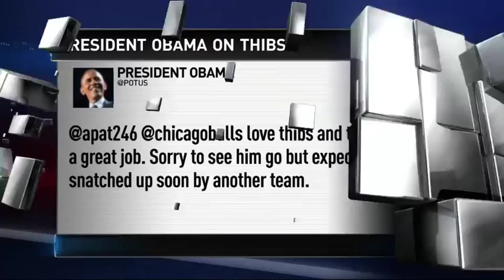Vince Cellini, Steve Smith and Dennis Scott Interview - NBA GameTime | Tom Thibodeau as the Bulls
Vince Cellini, Steve Smith and Dennis Scott discuss the dismissal of Tom Thibodeau as the Bulls head coach.